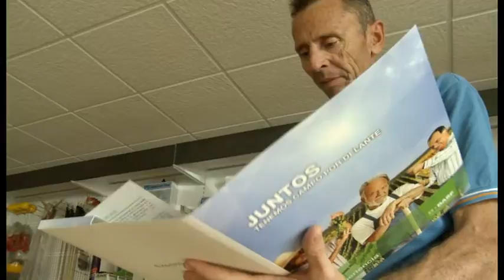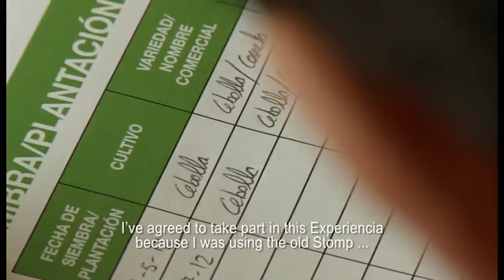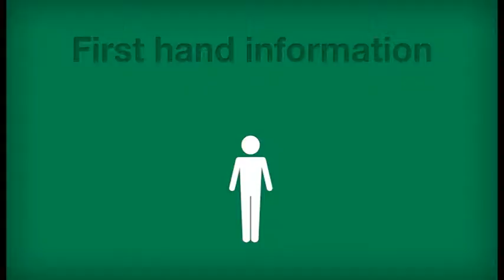Experiencia BASF en Hortícolas. Experiencia BASF in vegetables (English subtitles)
BASF interviewed two distributors and two farmers to talk about the expectations and benefits of participating in Experiencia BASF in vegetables, an innovative initiative that supports the introduction of products into the market based on first-hand experience and co-creation with our partners, the growers.

Distribuidores y agricultores hablan de las expectativas y beneficios de participar en la Experiencia BASF en Hortícolas, una iniciativa de BASF para apoyar la introducción en el mercado de nuevos productos basada en la experiencia de primera mano.